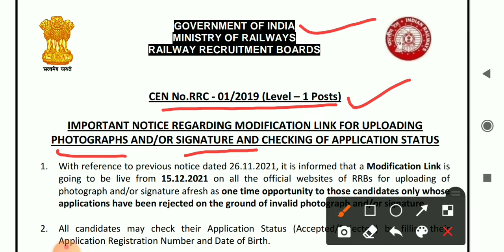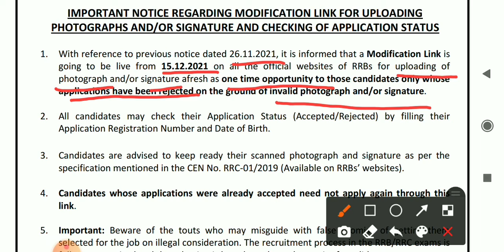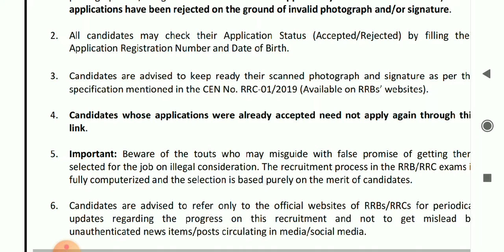RRC GROUP D EXAM DATE NOTICE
official updates